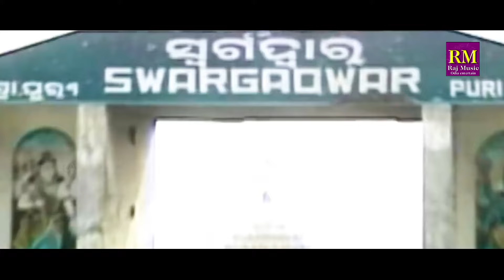Sesha Thikana Masani II ଶେଷ ଠିକଣା ମସାଣି II Sourav Nayaka II ଜୀବନର ସତ୍ୟ ଗୀତ II Raj Music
Song: Sesha Thikana Masani
Singer : Sourav Nayakv
Lyrics: Ritanjali(rina)
Music Director: Rajesh Mohanty
Producer: Ratnakara Bhunya
Music Label: Rja Music
Making/Edit - Smilemore Yt Studio (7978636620)
Recorded At _ Sanman Studio (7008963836)

"Raj Music"  ପ୍ରସ୍ତୁତ ଏହି ଭିଡିଓଟି ଯଦି ଭଲଲାଗିଥାଏ ତେବେ ଏହି Video କୁ Like ଏବଂ Share କରନ୍ତୁ I ଆମ ସହ ଯୋଡିହୋଇ ରହିବା ପାଇଁ ଏବଂ ସବୁଦିନ ନୂଆ ନୂଆ Video ର  Notification ପାଇବା ପାଇଁ  "Raj Music" YouTube Channelକୁ Subscribe କରନ୍ତୁ ଓ Bell 🔔 ର Button ନିଶ୍ଚୟ ପ୍ରେସ୍ କରନ୍ତୁ I ଧନ୍ୟବାଦ୍ I